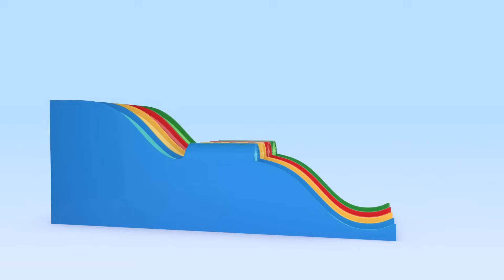Learn with Cuquin and the Colorful Christmas bells | It's Cuquin Playtime!